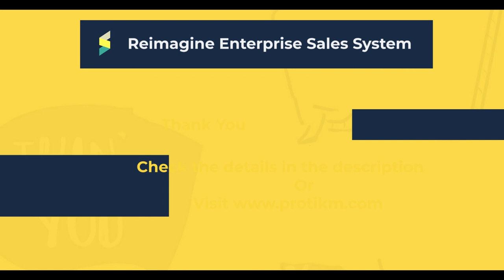E4 - Changing GTM Strategies due to the Pandemic with Jason Incorvaia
Join our guest Jason Incorvaia, Senior Vice President Worldwide Operations, Pulse Secure, as he shares his valuable insights on the business systems and frameworks that enable their GTM strategy and what are the changes in their GTM strategy due to the pandemic.

Reimagine Enterprise Sales System is a series of video podcasts where Protik Mukhopadhyay - Entrepreneur, Author, and podcast host, will deconstruct strategies and tactics and bring you actionable insights from B2B Leaders driving Transformation in their organizations.